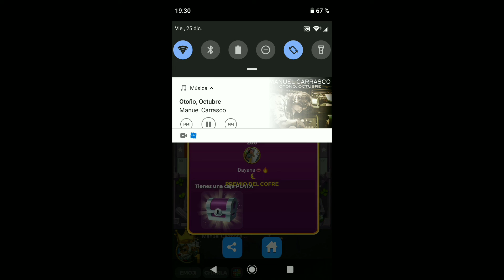Parchís Star, big win (2 jug) 10 millones.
Para participar en el sorteo, sigan las instrucciones del vídeo 📹